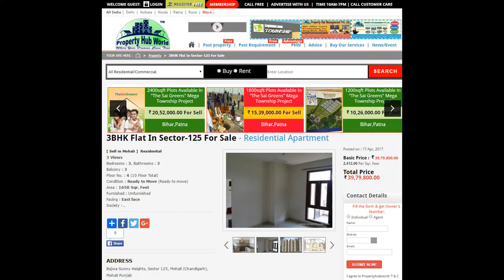3BHK Flat In Sector-125 For Sale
Project/Society: Bajwa Sunny HeightsArea: 1650 SqFeetBedrooms: ThreeBathrooms: ThreeTransaction: New PropertyPrice: 3,979,999Rate: 2,412 per SqFeetPossession: Immediate/Ready to move
Description
1500 Sq Ft 3 BHK apartment is available for sale in Sunny Heights. Each room is fitted with vitrified tiles flooring and has ALCON modular wardrobes. Additionally, the rooms have independent balconies along with attached bathrooms having JACQUAR bath fitting. The modular kitchen too has ALCON closets. The flat is located in a complex that is gated with round the clock security and has provision for club house along with stilt parking, power backup, swimming pool. Possession will be available in 2018
When you contact, don't forget to mention that you found this ad on propertyhubworld.com

Features
Other features
Power Back UpLiftClub HouseSwimming PoolParkReserved ParkingSecurityWater StorageVaastu CompliantService/Goods LiftVisitor ParkingMaintenance StaffWaste DisposalJogging and Strolling TrackPower Back UpLiftClub HouseSwimming PoolParkReserved ParkingSecurityVaastu CompliantService/Goods LiftVisitor ParkingInternet/Wi-Fi ConnectivityFlower GardensKids Play AreaRentable Community Space3 balconiesFreehold ownership4th floorTotal Floors: 10North FacingOverlooking: Garden/Park FacingStorePossession By: Feb 2018
ENQUIRY FOR